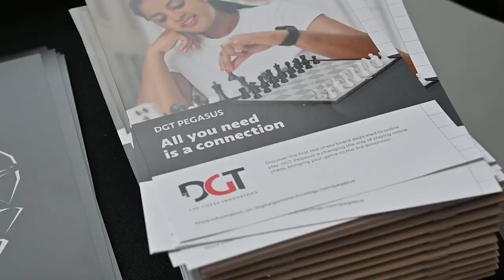Welkom in onze schaaksalon | Over Schaken gesproken – Digitale techniek en Artificiële Intelligente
Hans Böhm interviewt:

Prof. Jaap v/d Herik over de ontwikkeling van de schaakcomputer
Ruud Martin, Voorzitter Computer Schaakvereniging Nederland (CSVN)
Hans Pees, directeur Digital Game Technology (DGT)
Mike Veldhuis, directeur softwarebedrijf Nalta
Aad van den Bosch, kunstschilder

De Computer Schaak Vereniging Nederland (CSVN) demonstreert diverse spelen. Computerschaak, Robotschaak, computers die tegen elkaar schaken.